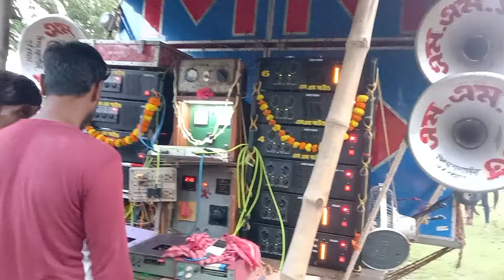এম এম সাউন্ড রোড শো করার আগে চেক করছে || পাবলিকের ভিরটা একবার দেখুন || Mm Sound 2022 || জাকরা